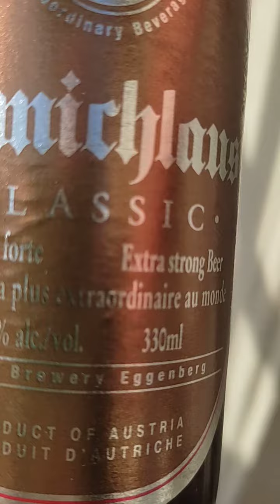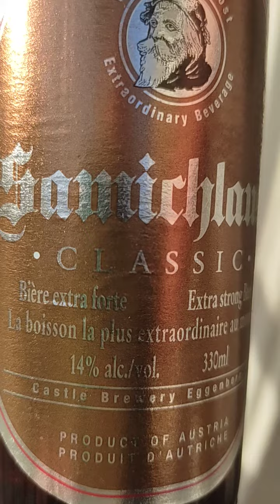Samichlaus - nejsilnější pivo na světě je z Rakouska.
14 % alcoholu pyčo ještě neznamená, že bude dobře chutnat.